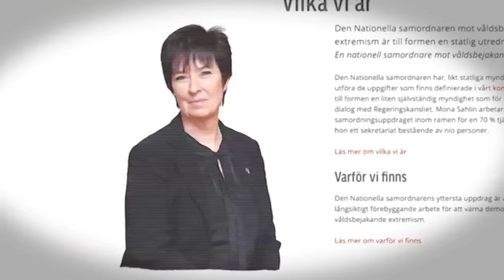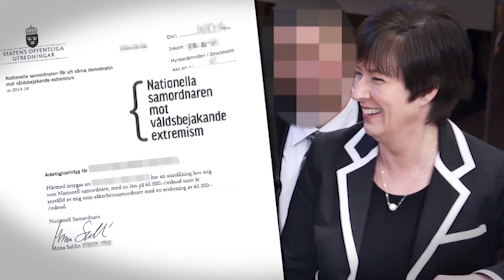Mona Sahlin ringde polisledningen - om livvaktens tjänstledighet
Ville att de skulle ge f.d. livvakten tjänstledigt på bara några dagar